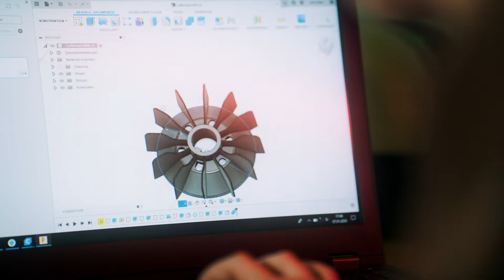Sabrina ist Lehrling bei Wien Energie. Und das denken andere, was sie da macht…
Jetzt bei den Wiener Stadtwerken für eine Lehre mit Zukunft bewerben und durchstarten! Zum Beispiel als ElektrotechnikerIn bei Wien Energie: